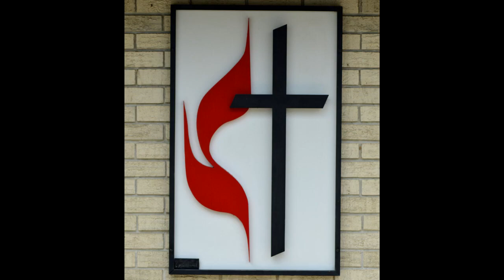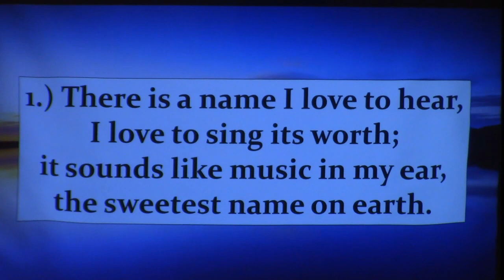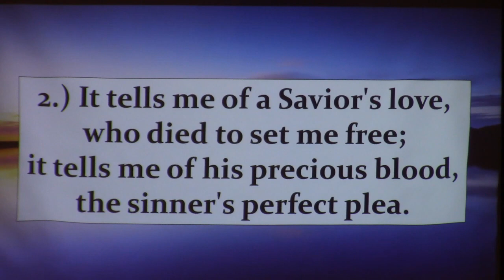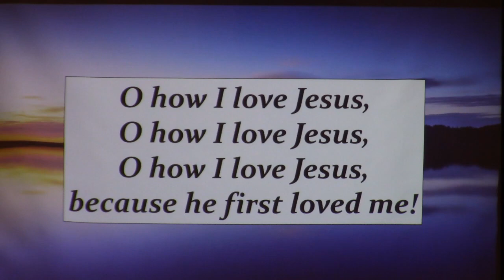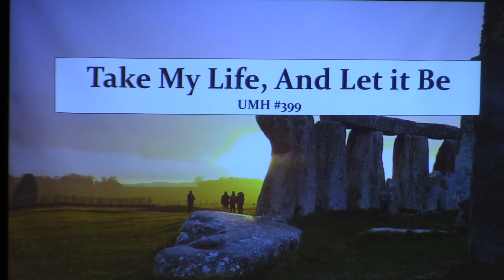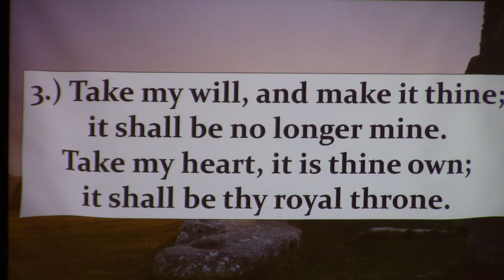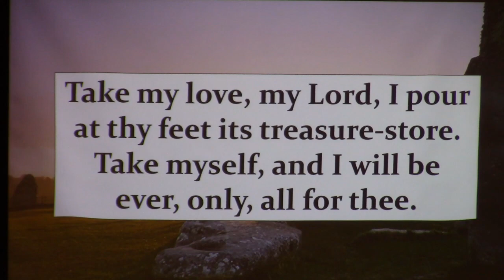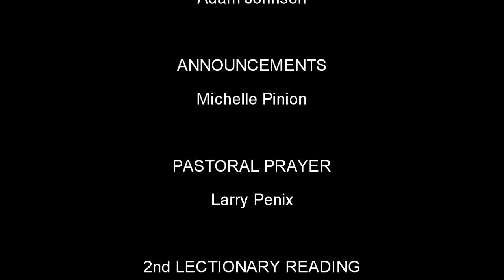"The Greater Fool" - Full Service - 7/31/2022